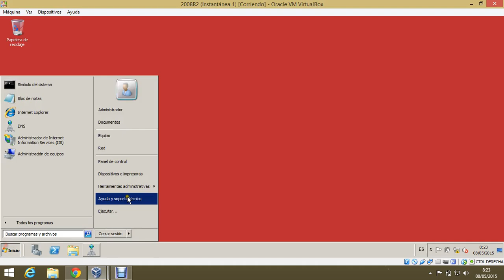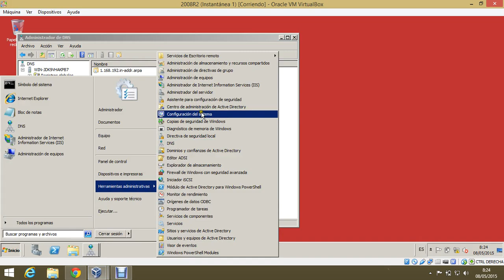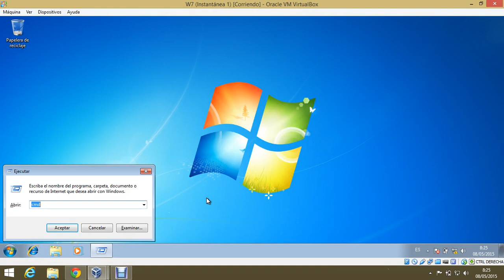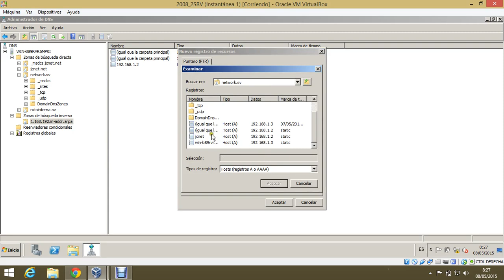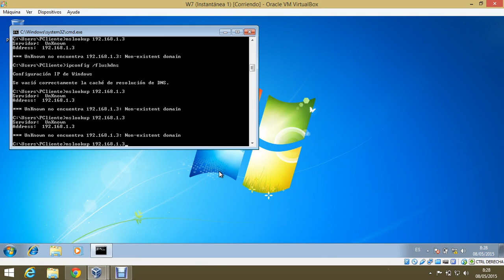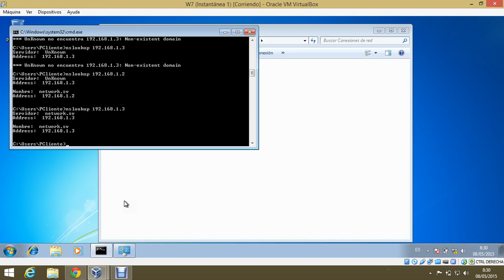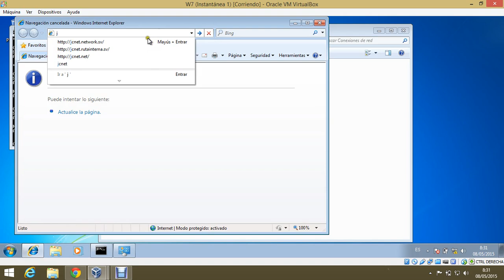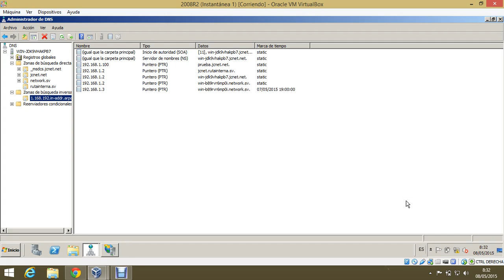DNS caido Con resolucion de Zonas trasferidas